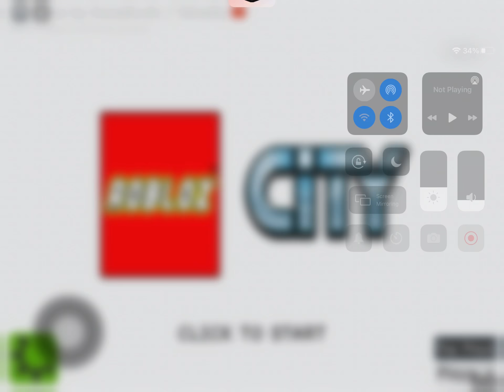a man has fallen into the river in roblox city